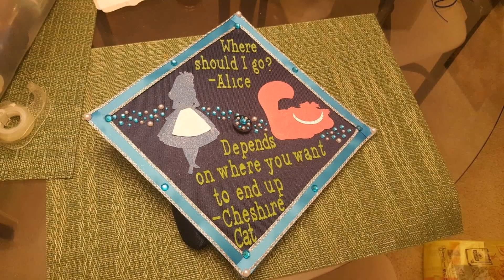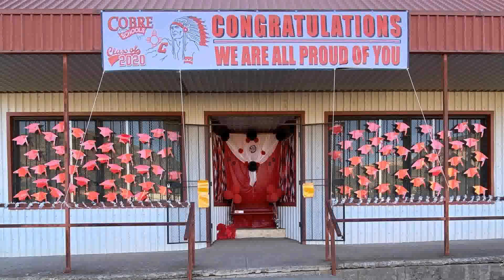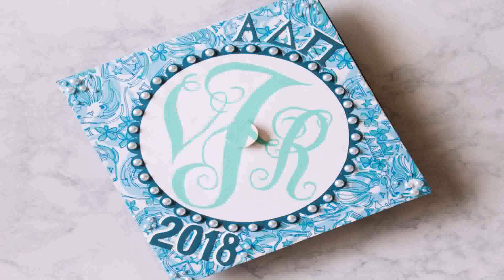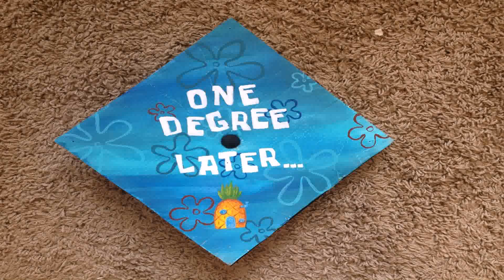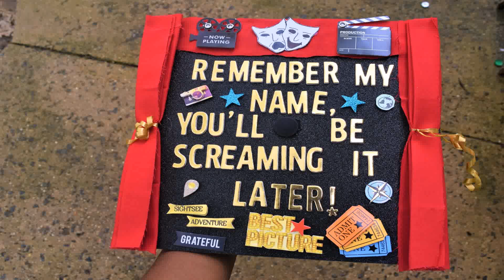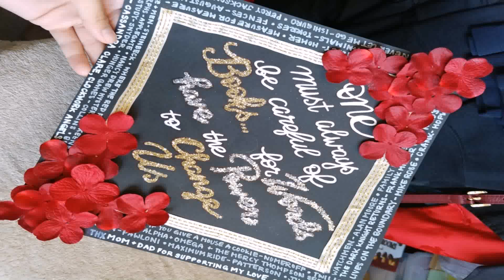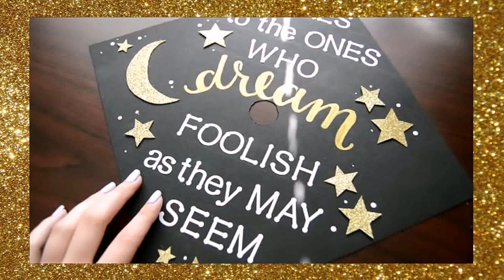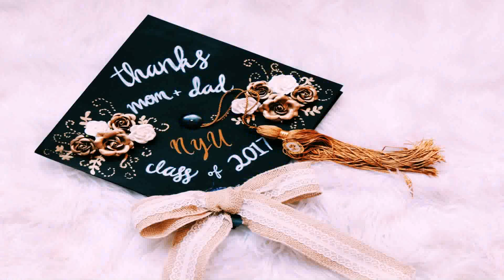Diy Decorate Graduation Cap